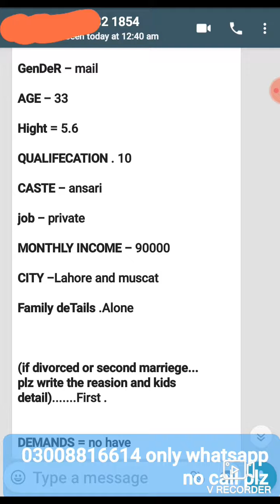Lahore ansari rishta || ansari rishtay || forign parposals